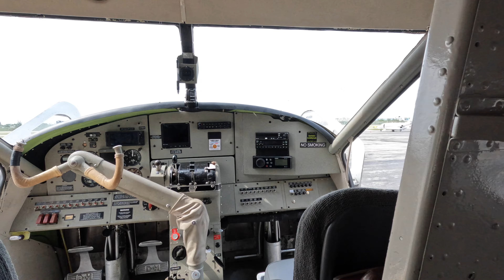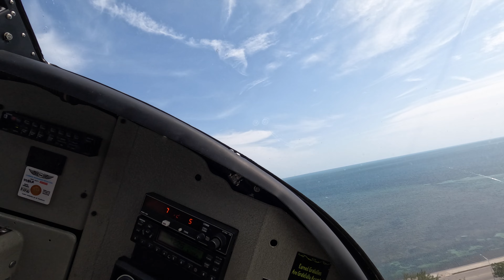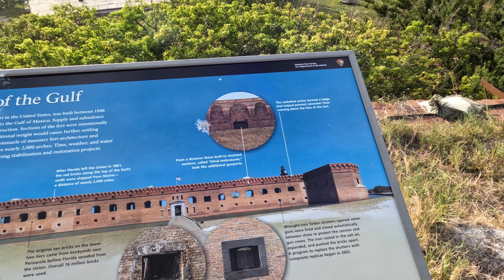Dry Tortugas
I was sent on a work trip to Dry Tortugas National Park. I took advantage and  squeezed in as much fishing as I could in 2 1/2 days.

June 20th 2023 was travel day. We got to Key West Airport to catch the Sea Plane around 3:30PM. Landing at DRTO around 5pm. We were shown our rooms, I dropped off my stuff and I took a quick walk around the fort and I was off to fish. Do your research on what areas on the park you can and can't fish. There is a LOT of fishing restrictions. First night I was fishing till like 12/1 am. I caught a Jack and around 7ish pm, my PB Mutton Snapper (28inches). After losing two fish, Barracudas. I set out a rig on a $20 Walmart rod and Millie caught a keeper Mangrove Snapper. We also caught a little Nurse Shark (DRTO is currently conducting research on how Nurse Shark mate, I thought that was pretty cool).

June 21st 2023 Work Day 1- Work Schedule was from 8:30AM -5:30PM. I fished from 6am - 8:00am. I tried with my fly rod for a bit but I am no expert and I really wanted to max my catch probability. I switch to my surf rod and I caught my second mutton around 7:50am. That mutton would have been bigger than my PB if it would not have gotten sharked. That afternoon I cleaned the mutton at the dock. There was some HUGE Groupers on the docks. We snorkeled for a bit and I SWAM with FREE-SWIMMING TARPON chasing silversides, I was wide awake DREAMING!!! TARPON are one of my favorite fish!! The excitement was real and I got out of the water in hopes to catch one. I did not land anything that afternoon. On our way back to our rooms in the Fort we had blue lights and we shined the brick walls for scorpions. They glow under the shining blue light. SO FREAKING COOL.

June 22nd 2023 Work Day 2 - Work Schedule was from 8:30AM- 9:00PM. I fished from 6am- 8am. I again tried with my fly rod in the morning but did not catch anything. I had a few Jacks come chase my streamer but did not hookem. We ended up working late until 9:00pm. I set out to fish at around 10pm and fished till like 3/4am. We lost two nice hits and again did not land anything. But the night sky was totally worth it.

June 23rd 2023 Travel Day- We needed to be ready at the sea plane pickup beach at 8 am. I again set up to fish at 6am and did not catch anything.